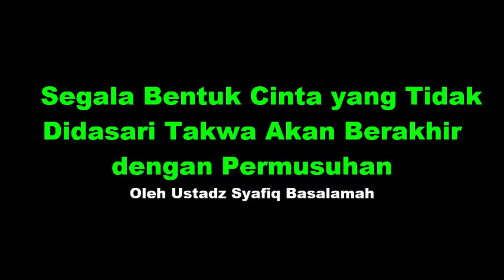Segala Bentuk Cinta yang Tidak Didasari Takwa Akan Berakhir dengan Permusuhan